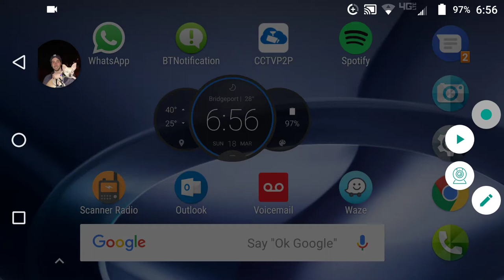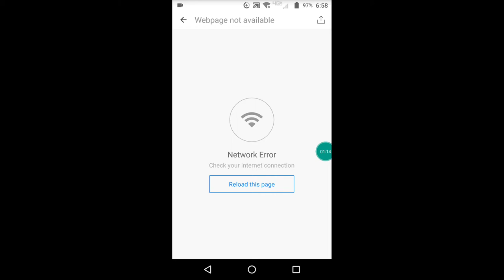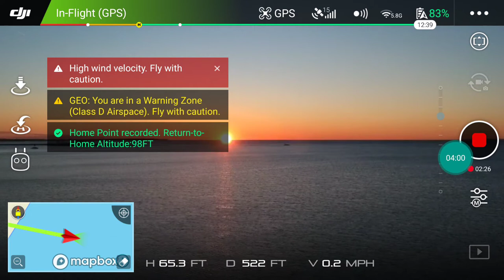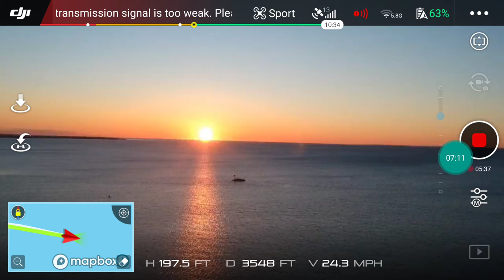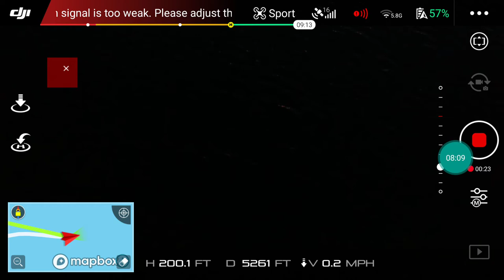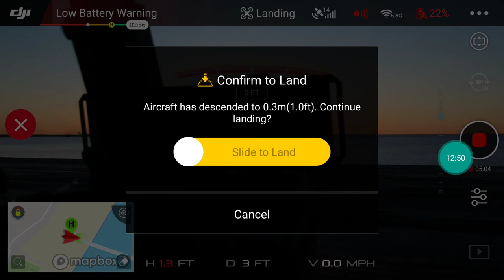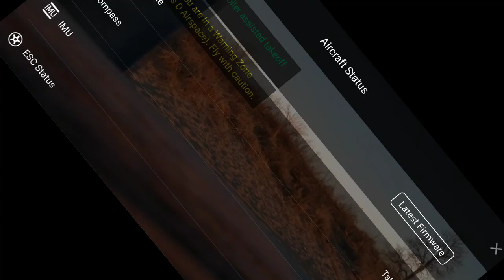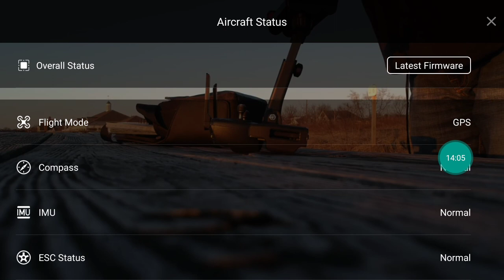Raw video - Range test and Record! 2.1 miles over ocean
A couple hiccups, but overall great quality. Amazing sunrise!